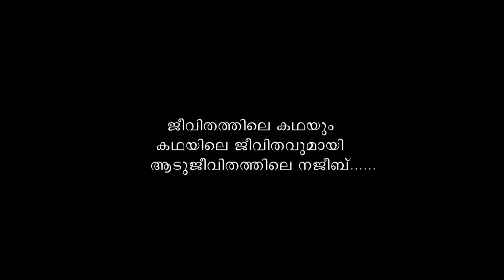ആട്ജീവിതത്തിലെ നജീബ് Goat life character Najeeb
ഇത് എന്റെ ഒരു പെരുന്നാൾ സ്പെഷ്യൽ ആണ്. ആട്ജീവിതത്തിലെ നജീബുമായുള്ള കൂടിക്കാഴ്ച. ഇന്റർവ്യൂ എന്നൊന്നും പറയാനില്ല, കഥയിലെ ജീവിതവും ജീവിതത്തിലെ കഥയും നജീബ് എന്ന മനുഷ്യൻ പങ്ക് വെച്ച്. ചില ടെക്നിക്കൽ പ്രശ്നങ്ങൾ വിഡിയോയിൽ ഉണ്ട്...അതൊക്കെ ക്ഷമിച്ചു ഒന്ന് കണ്ടു അഭിപ്രായം പറയണേ... ഈ ചാനൽ ഒന്ന് സബ്സ്ക്രൈബ് ചെയ്തു പ്രോത്സാഹിപ്പിക്കുമല്ലോ..
സൗണ്ട് കുറച്ചു കുറവാണ്...ഹെഡ്‍ഫോൺ ഉപയോഗിച്ചു കണ്ടാൽ നന്നായി കേൾക്കാം..ചാനൽ ഒന്ന് സബ്സ്ക്രൈബ് ചെയ്തു പ്രോത്സാഹിപ്പിക്കുമല്ലോ..

pls use headphone in medium sound